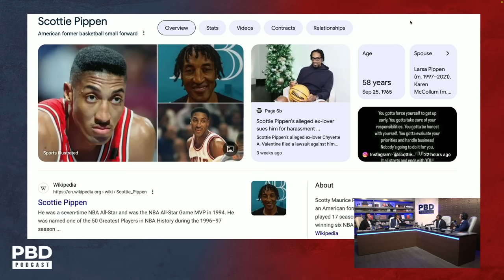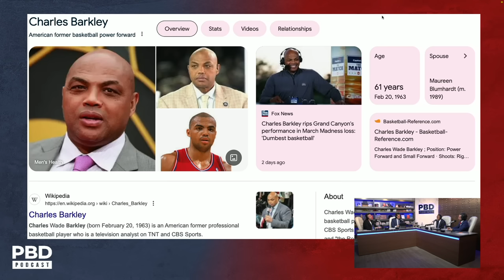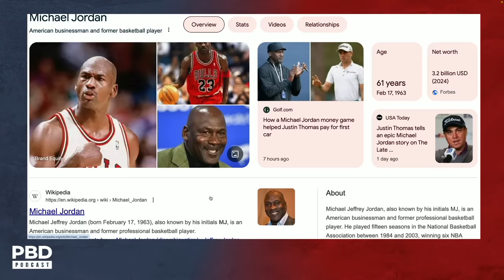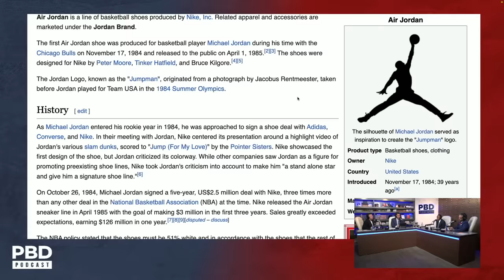"Feels Betrayed" - Did Pippen BACKSTAB Jordan? Stephen A. Smith Reveals Rift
Patrick Bet-David, Adam Sosnick, and Vincent Oshana are joined by Stephen A. Smith as they discuss Michael Jordan's reaction to Scottie Pippen's criticism in The Last Dance.